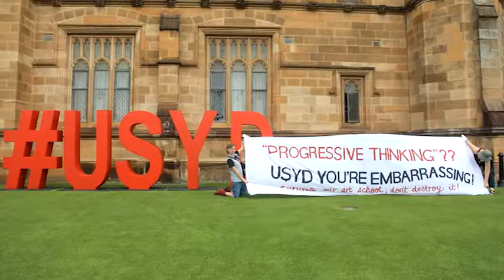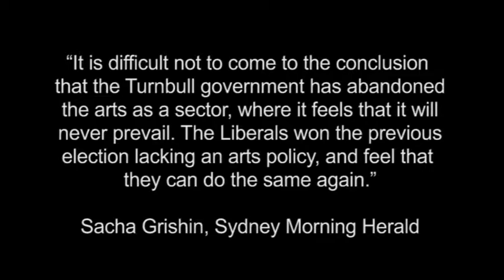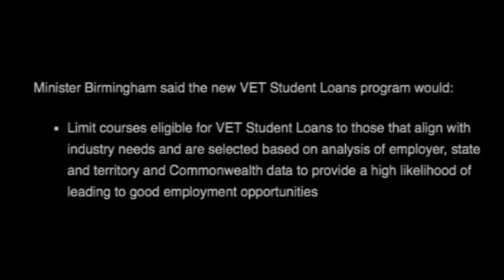STATE OF THE ARTS with Sarah Hanson-Young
For a long time, Australia has not known what to do with the Arts. From Whitlam to Fifield, ministerial portfolios for the Arts have been coupled with the Environment, Aborigines, “assisting the Prime Minister”, Heritage, Sport, Tourism, the Territories, Administrative Services, Communications, Information Economy and Information Technology.

On the one side, it’s been classified with things we consider to be in need of protection, and on the other side, with business. In 2010, the arts portfolio was isolated from both, and by the time George Brandis got hold of it, he was able to subject arts production to his personal whim, while Mitch Fifield evoked the idea that there are parallels between the arts and the disability sector...

Sydney Morning Herald journalist, Sasha Grishin, pointed out that Brandis as Arts minister, crippled the Australia Council, the National Library, the National Gallery, Screen Australia and severely restricted the operations of the ABC. That scores of arts organisations, including AsiaLink, Australian Design Centre, Australian Experimental Art Foundation, Canberra Contemporary Art Space and the Centre for Contemporary Photography have lost their Australian Council funding.

“It is difficult not to come to the conclusion that the Turnbull government has abandoned the arts as a sector, where it feels that it will never prevail. The Liberals won the previous election lacking an arts policy and feel that they can do the same again.”

In addition to the impoverished conditions that Australian artists have always endured, their proposed new regulations around VET education, that would limit eligible courses exclusively to those deemed to provide 'good work prospects', will significantly threaten the future of the Arts nationwide. They are indicative of the anti-cultural bias and philistinism of our Federal Government, and urgently need to be countered.

Since the future of two of NSW's major art schools also hangs in the balance, we must act now, to resist this rising tide of barbarism, and give our young artists hope. Unlike our current government, we understand that heirs are among the future-proof careers in tomorrow's world!

I hosted an event called STATE OF THE ARTS to bring the Arts community together to strategise. Since the Greens proposed a basic income for artists in their last Federal election campaign, it seemed appropriate to invite their Senator with the Arts AND Education portfolio (now that makes sense) Sarah Hanson-Young.

STATE OF THE ARTS was the opening event for Sydney's Politics in the Pub 2017 sessions at the Gaelic Club.